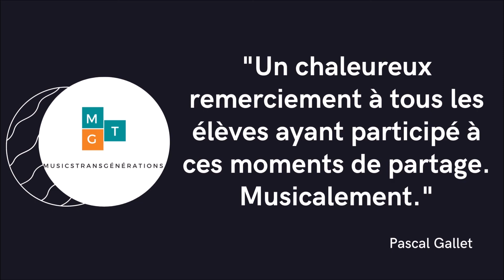MUSICSTRANSGENERATIONS - Pascal Gallet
Ambassadeur de la musique et du savoir-faire français en matière d'enseignement artistique dans le Monde entier, le pianiste soliste international Pascal GALLET met sa pédagogie active au service des scolaires, en proposant des séances interactives dans les écoles, collèges et lycées. Sa démarche vise à éveiller le processus créatif des élèves et à ériger le travail en facteur capital d'ascension sociale.
Et si la musique pouvait aider les jeunes à trouver leur vocation ?